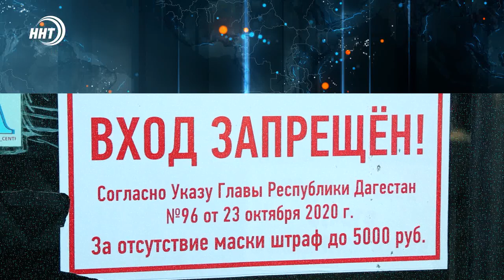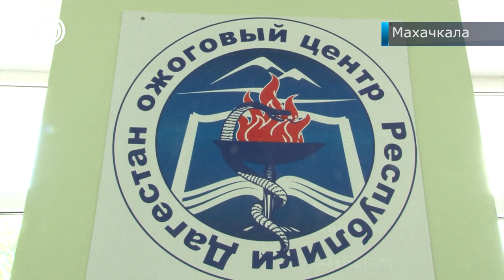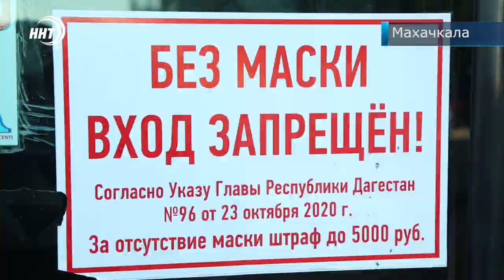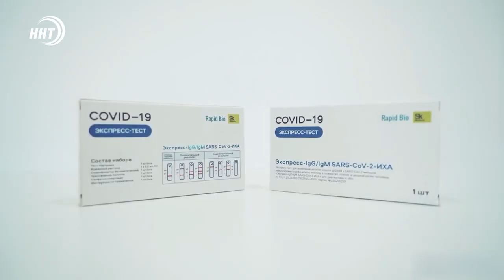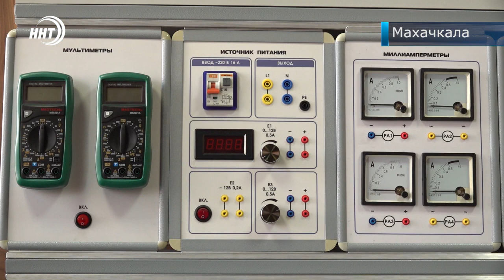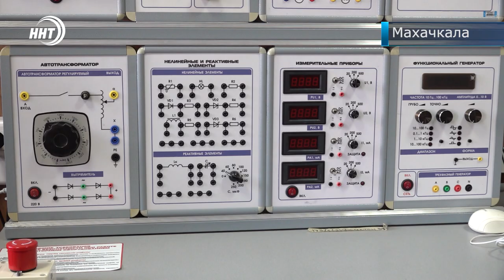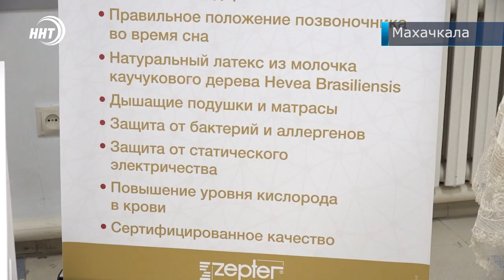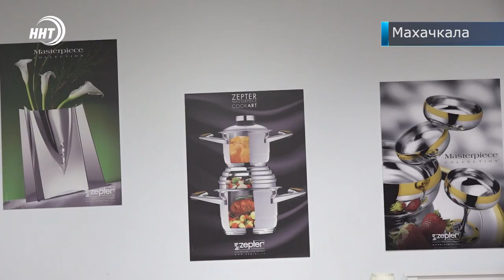Новости Дагестана за 23.11.2021 года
1. Возбуждено уголовное дело. Обстоятельства взрыва газа в жилом доме Махачкалы выясняет прокуратура.
2. Масочный режим на транспорте никто не отменял! Все ли его соблюдают узнаете в нашем выпуске.
3. Не спортом единым. Золотую медаль на престижной выставке изобретений получили дагестанские ученые.